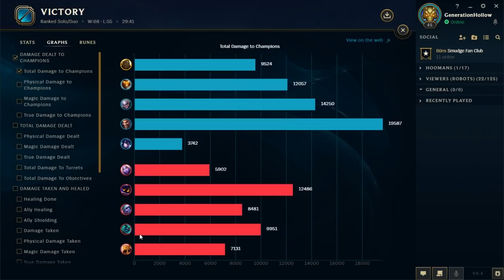IMPOSSIBLE to gank | Illaoi Season 9 Top Gameplay | League of Legends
This poor guy picks Veigar into my Illaoi, ganks can't save him now

EXTRA CREDITS
→ Thumbnail art: Official Art
→ GOOD JOB MAKING THIS VIDEO ME! THANKS, ME!